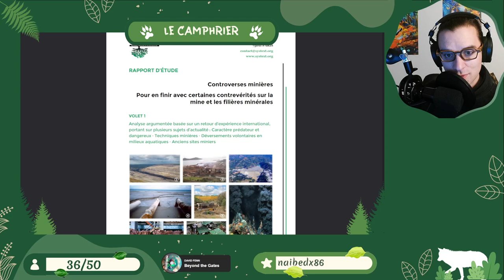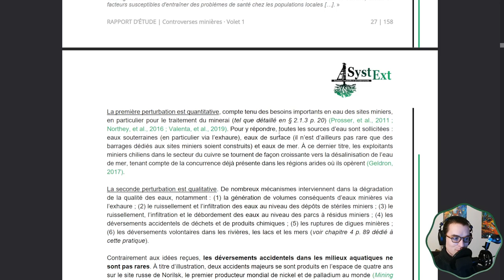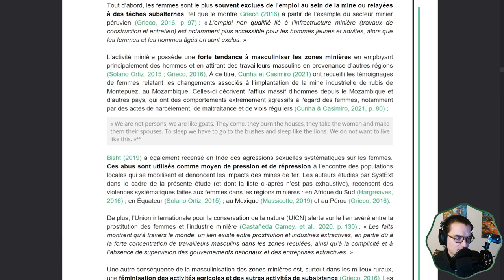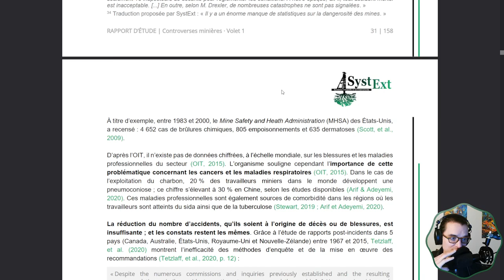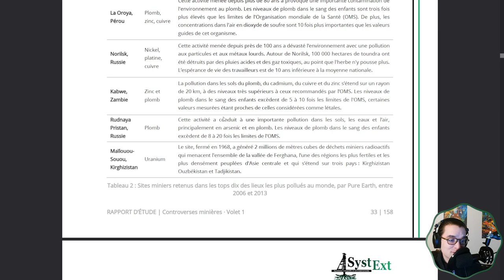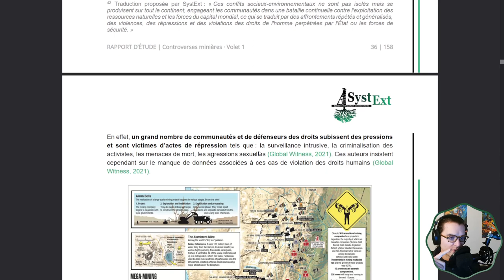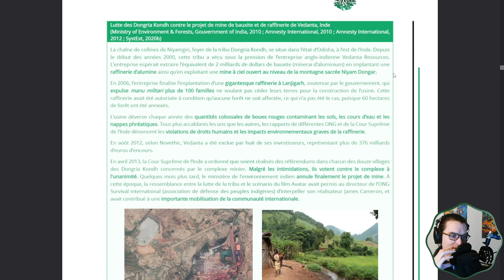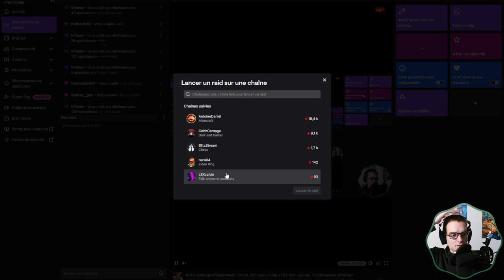Controverses minières - Rapport de Systext - P27 à P43